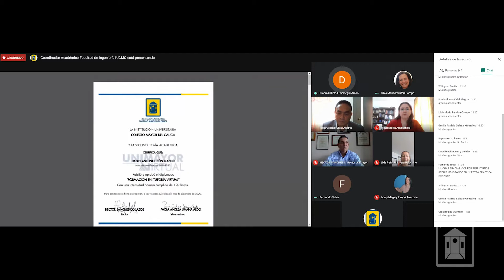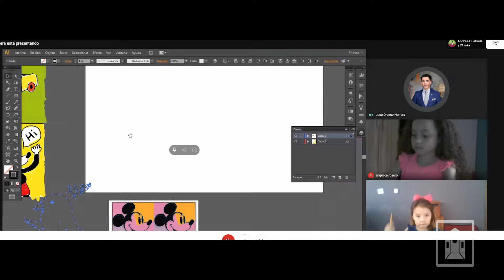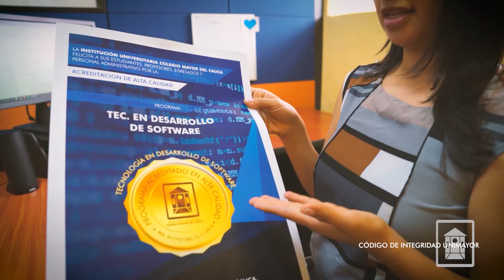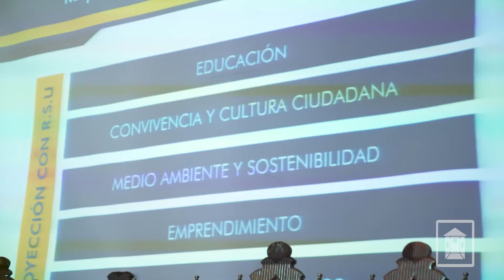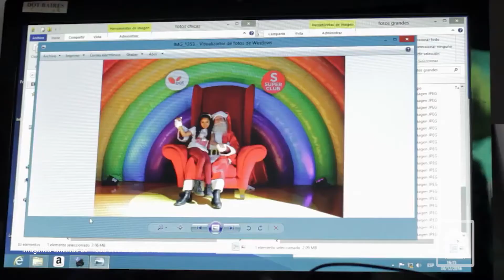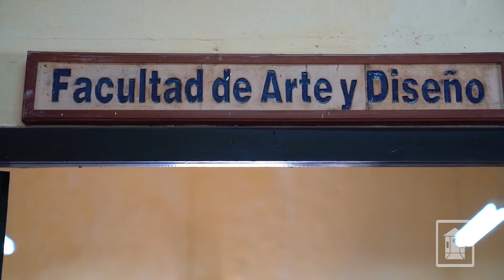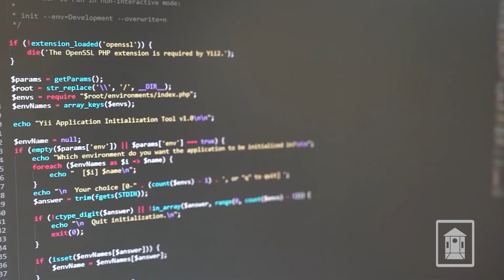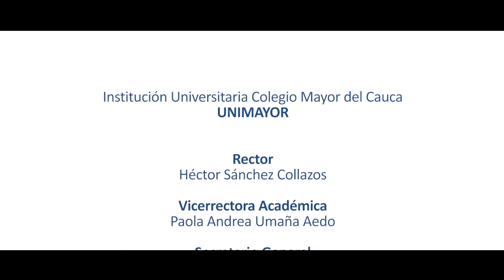CAMARÍN TV - Edición: 24 - 12 - 2020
Desde el curso de Pintura de Bienestar Institucional los invitamos a que conozcan las obras pictóricas, realizadas por estudiantes y niños de UNIMAYOR, 53 diversas obras cargadas de mucho talento y creatividad.

El desarrollo de esta y otras informaciones en CamarínTV. ¡Conéctate y comparte!

Las emisiones cuentan con el apoyo del Canal 29 de la Fundación EMTEL de Popayán, y se realizan todos los jueves a las 7 p.m. Encuentra todos los capítulos en Facebook y YouTube.